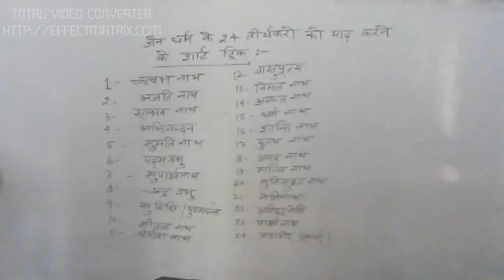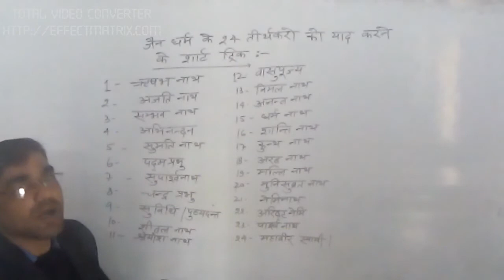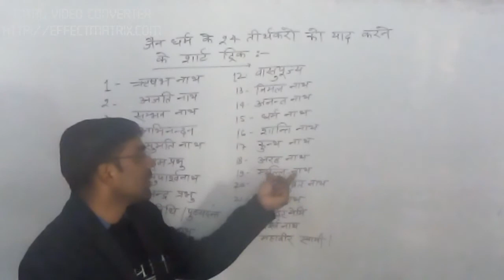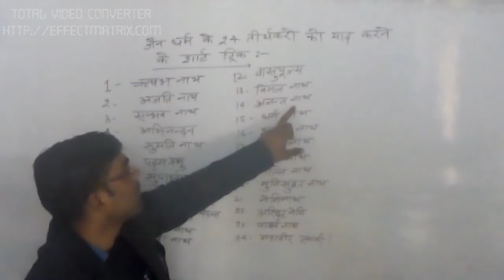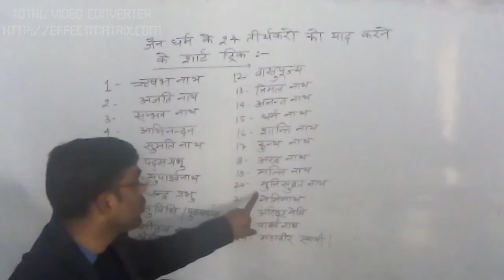Jain Dharma ke 24 Tirthakaro ka Short Trick